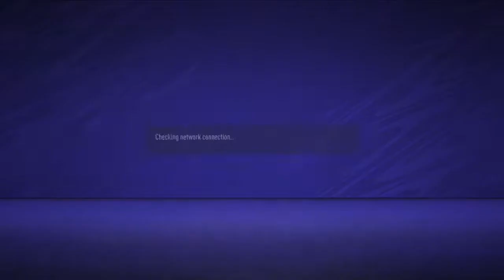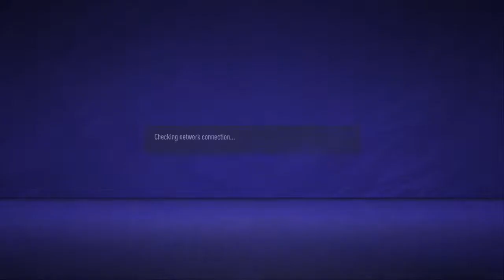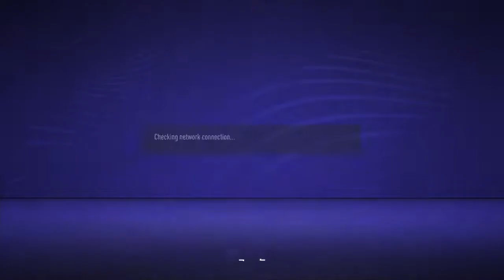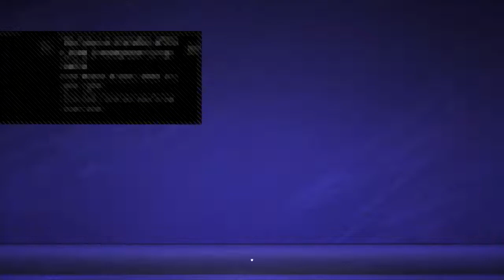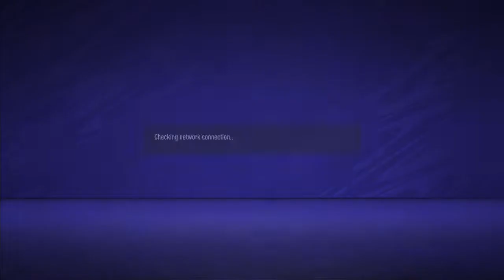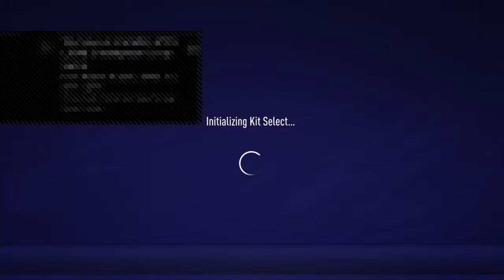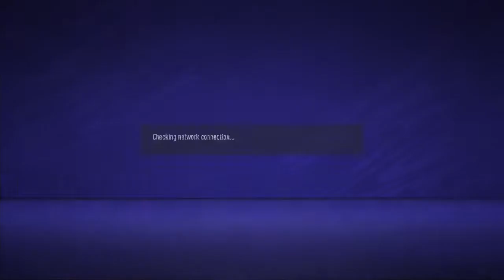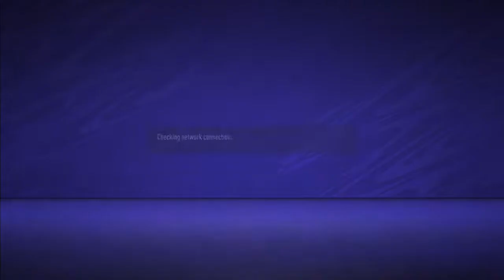BRACU vs ABCDE